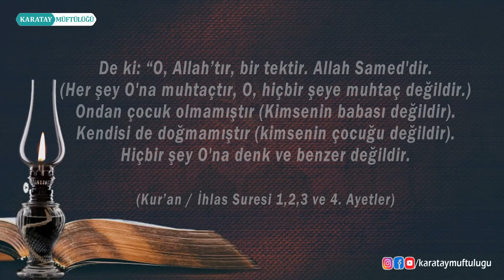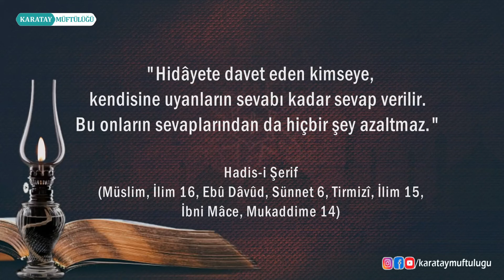Bir Ayet Bir Hadis 9.Bölüm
De ki: “O, Allah’tır, bir tektir. Allah Samed'dir. (Her şey O'na muhtaçtır, o, hiçbir şeye muhtaç değildir.)"  Ondan çocuk olmamıştır (Kimsenin babası değildir). Kendisi de doğmamıştır (kimsenin çocuğu değildir)." "Hiçbir şey O'na denk ve benzer değildir."
(Kur’an / İhlas Suresi 1,2,3 ve 4. Ayetler)

Hadis-i Şerif:
"Hidâyete davet eden kimseye, kendisine uyanların sevabı kadar sevap verilir. Bu onların sevaplarından da hiçbir şey azaltmaz." (Müslim, İlim 16, Ebû Dâvûd, Sünnet 6, Tirmizî, İlim 15, İbni Mâce, Mukaddime 14)